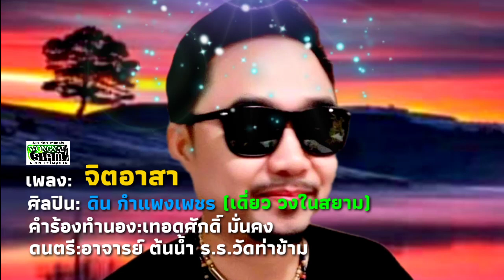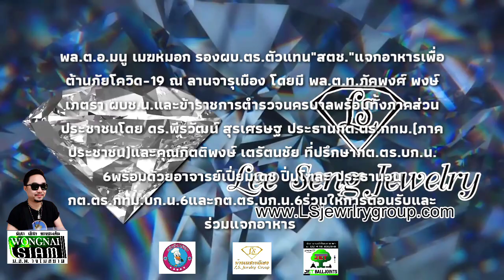พล.ต.อ.มนู เมฆหมอก รองผบ.ตร.ตัวแทน"สตช."แจกอาหารเพื่อต้านภัยโควิด-19 ณ ลานจารุเมือง โดยมี พล.ต.ท.ภัค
พล.ต.อ.มนู เมฆหมอก รองผบ.ตร.ตัวแทน"สตช."แจกอาหารเพื่อต้านภัยโควิด-19 ณ ลานจารุเมือง โดยมี พล.ต.ท.ภัคพงศ์ พงษ์เภตรา ผบช.น.และข้าราชการตำรวจนครบาลพร้อมทั้งภาคส่วนประชาชนโดย ดร.พีรวัฒน์ สุรเศรษฐ ประธานกต.ตร.กทม.(ภาคประชาชน)และคุณกิตติพงษ์ เตรัตนชัย ที่ปรึกษากต.ตร.บก.น.6พร้อมด้วยอาจารย์เปี่ยมเดช ปิ่นโฑละ ประธานอนุกต.ตร.กทม.บก.น.6และกต.ตร.บก.น.6ร่วมให้การต้อนรับและร่วมแจกอาหาร